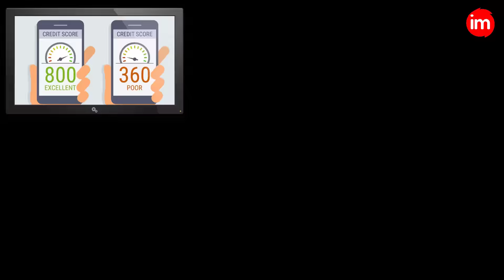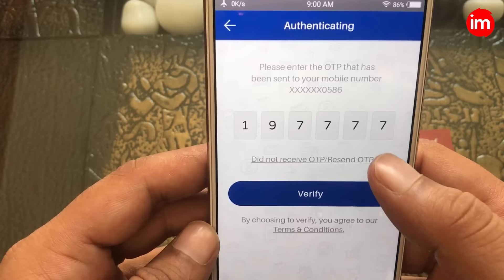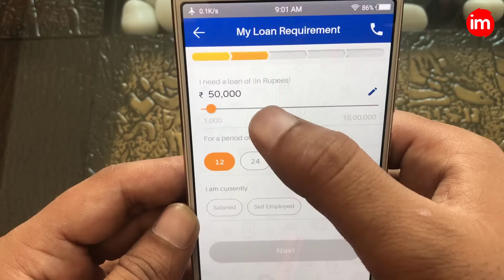Indiabulls Dhani Review in Hindi | By Ishan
Indiabulls is an Indian group with its Headquarters in Gurgaon and Corporate Office in Mumbai. It has presence in sectors ranging from Real Estate, Infrastructure, Housing Finance and Securities.

Indiabulls Dhani is a first-of-its-kind personal loan application which provides personal loan and two-wheeler loan disbursements from ₹ 1,000 to ₹ 15 lakh instantly, into your bank account using your Aadhaar card. Dhani aims at to provide the simplest and quickest loan disbursement experience.

In this video i reviewed indiabulls dhani app in Hindi. Very less people got loan from indiabull dhani. Indiabulls dhani give loan on basis of excellent cibil score which should be over eight hundred.